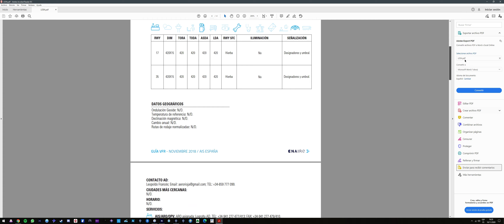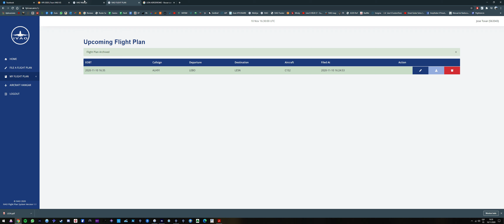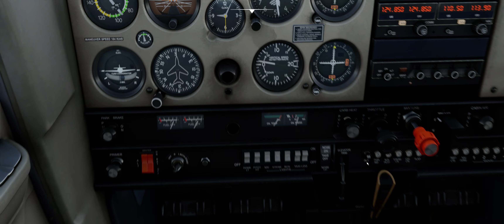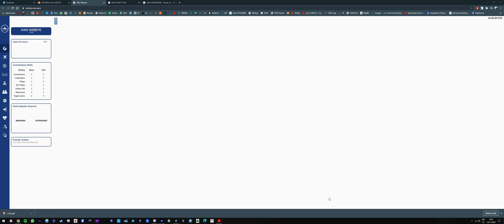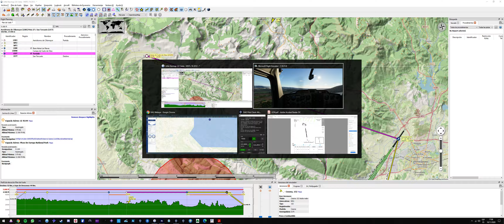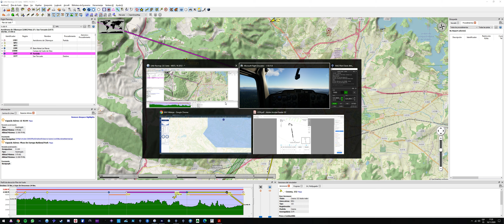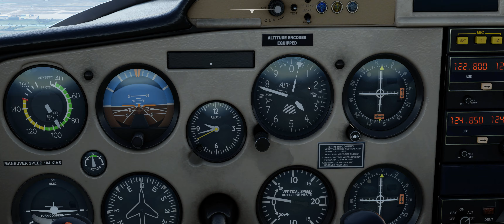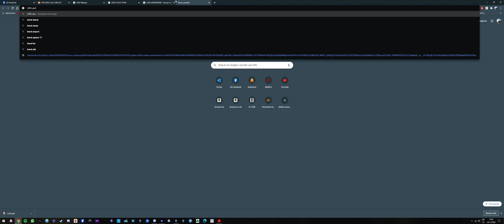Microsoft Flight Simulator 2020 // VFR Spain LEBO - LESN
Welcome to my simulation channel!

This is something that I really enjoy and that I have decided to share with all of you.

My PC:

Graphics Card: Nvidia RTX2080 Super
RAM: 64GB
Motherboard: MSI MPG Z390 Gaming Pro Carbon

My Peripherals:
H.O.T.A.S by Warthog
Rudder pedals Logitech

If you want to invite me to a coffee or any contribution you can do it below:

A hug to everyone!

Bienvenidos a mi canal de simulación!

Esto es algo que disfruto muchísimo y que he decidido compartir con todos vosotros

Mis Periféricos:
H.O.T.A.S de Warthog
Rudder pedals Logitech

Si queries ayudarme económicamente se acepta cualquier aporte y podréis hacerlo aquí debajo:

No os olvidéis de subscribiros y dadle a Like!